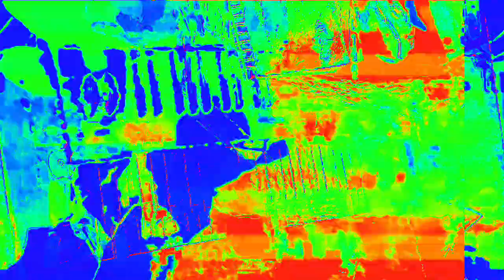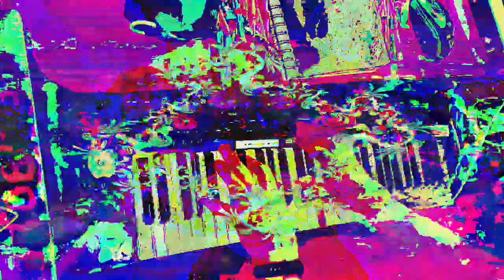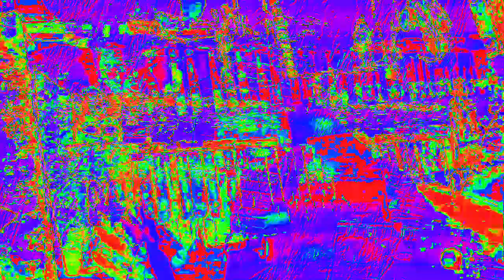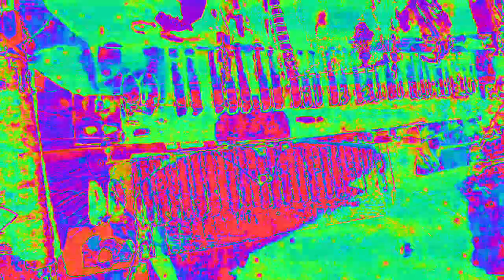[EPILEPSY WARNING] Movie 23 02 18 20h28m27s *Photosensitivity Warning*